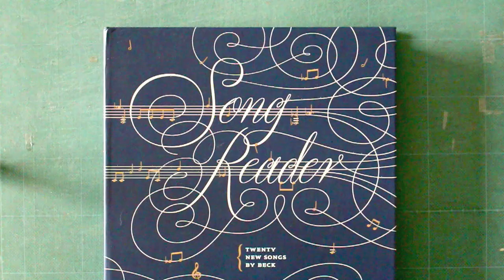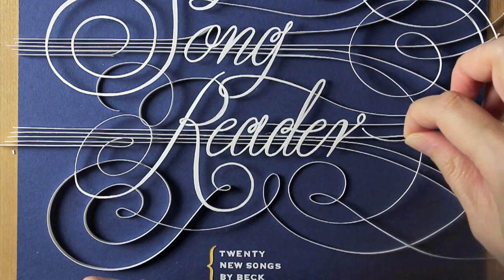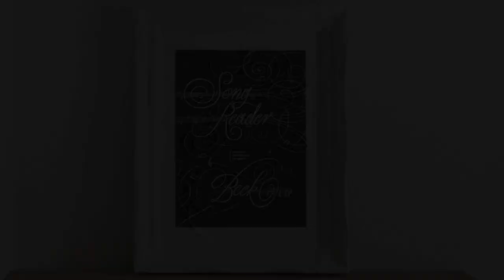"Now That Your Dollar Bills Have Sprouted Wings" from Beck's Song Reader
"Now That Your Dollar Bills Have Sprouted Wings"
from Beck Hansen's Song Reader

Artwork, filmed and edited by Ham